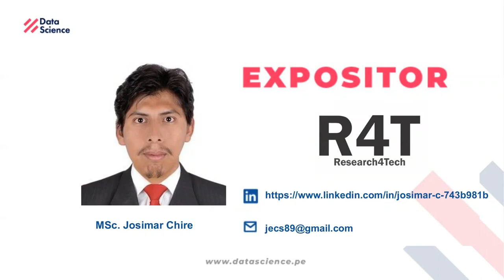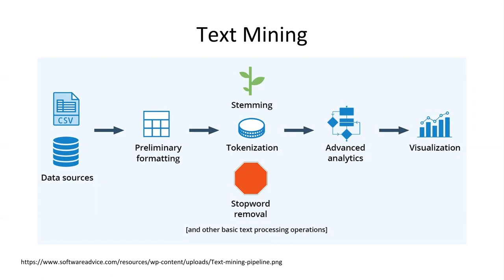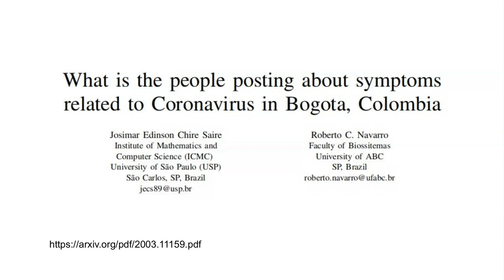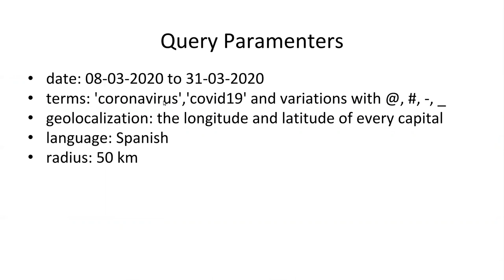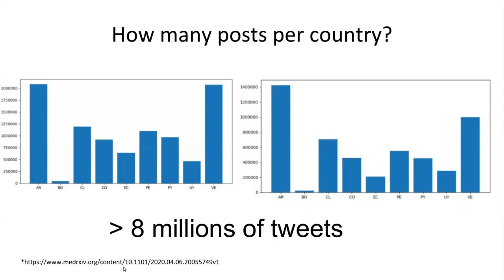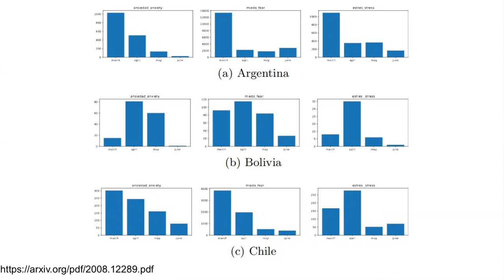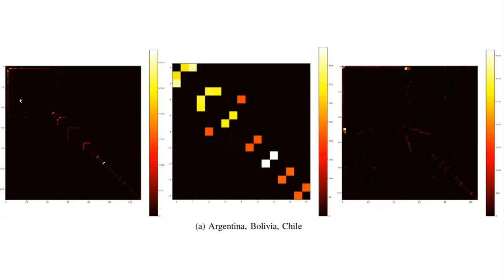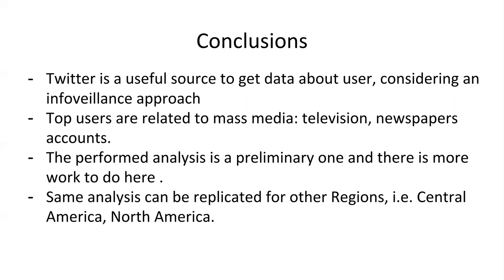Minería de Texto y Covid 19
Considerando el contexto actual de pandemia, los usuarios comenzaron a publicar sobre el tema desde el inicio hasta el día de hoy. Es posible recolectar esos datos para aplicar técnicas de Procesamiento de Lenguaje Natural en búsqueda de entender la situación a través de las opiniones.